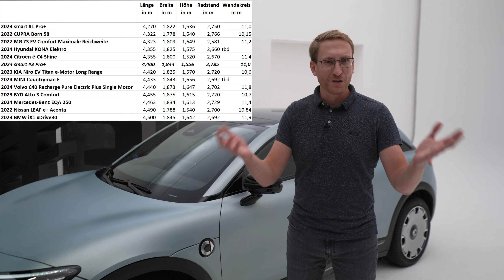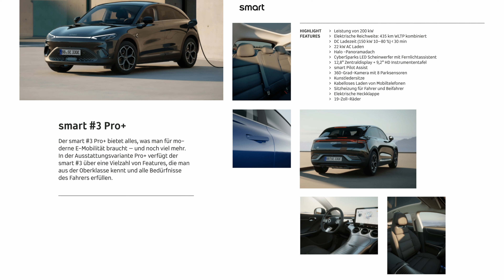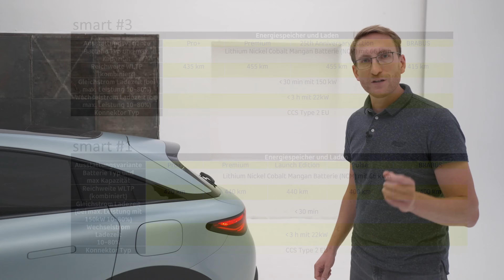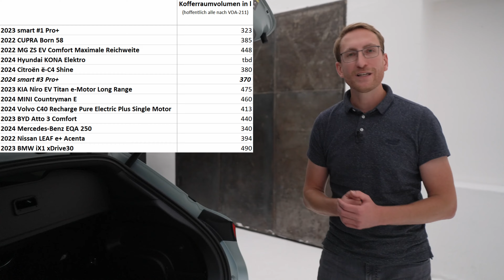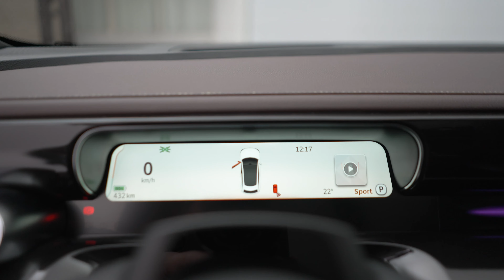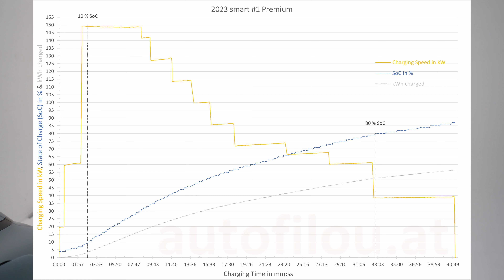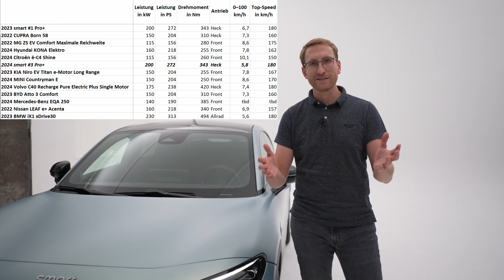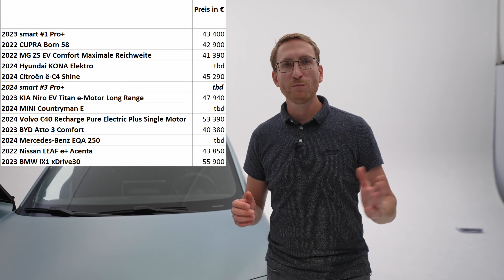2024 smart #3 Premium - Erstkontakt | autofilou [2160p]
Der smart #3 startet Anfang 2024 als sportlicher Bruder des #1. Er ist 13 Zentimeter länger, zugleich aber acht Zentimeter niedriger und fährt mit einem besseren cW-Wert als sein Bruder #1 vor. Dadurch steigt, bei gleicher Batteriekapazität (66 kW brutto) die WLTP-Reichweite von 420 auf 435 Kilometer.

Richtigstellung: Der 2024er Hyundai KONA Elektro hat einen Frunk mit 27 Liter Fassungsvolumen.